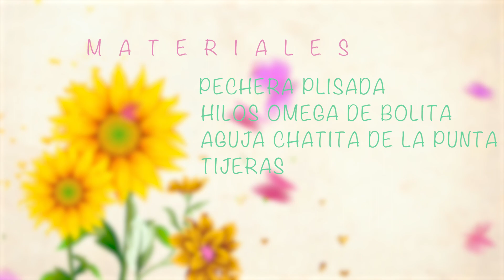BORDA PECHERA CORAZONES en punto CORDÓN este 14 de febrero🧡 tutorial paso a paso.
¡Hola! bienvenidas y bienvenidos al canal, ahora les traemos otra versión hermosa de CORAZONES porque estamos festejando el mes del amor y la amistad🧡
Bórdalos paso a paso y crea una pechera hermosa para un vestido especial para las princesitas de la casa, o como detalle en tus toallas , en servilletas , en lo que quieras!
Esperamos sea de su agrado y se animen a bordar, es muy sencillo de realizar ya que está bordada en el punto cordón o cable, que es sumamente versátil y facilísimo de hacer, acompáñanos en este video y a  ¡¡BORDAR!!